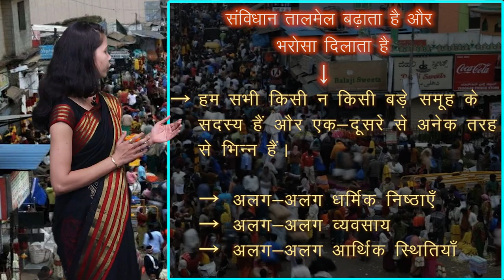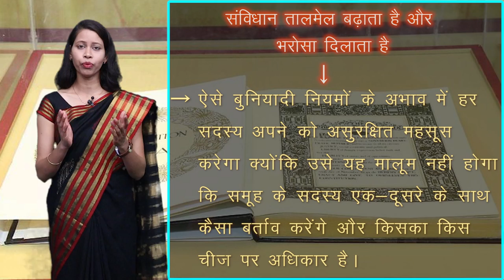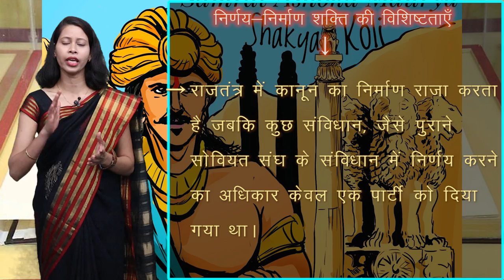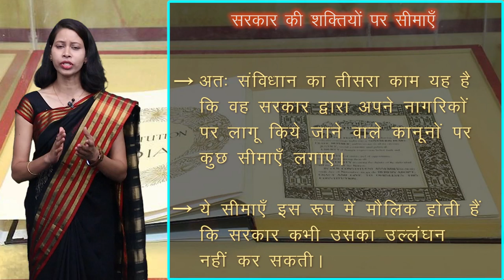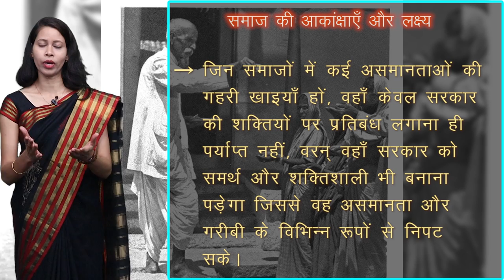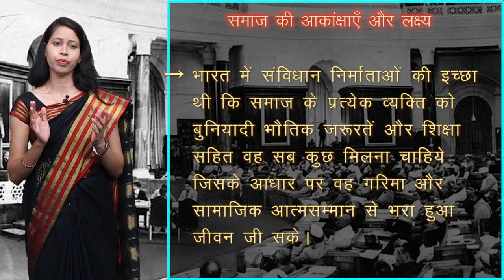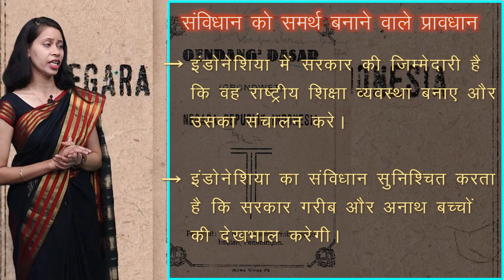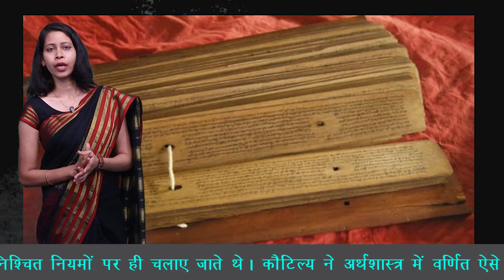CLASS 11th | POLITICAL SCIENCE | CHAPTER - CONSTITUTION